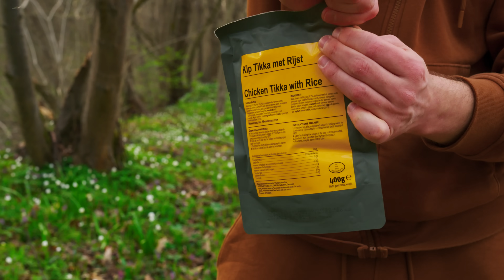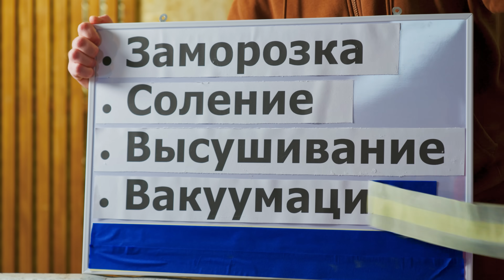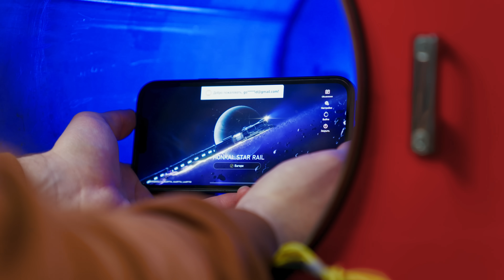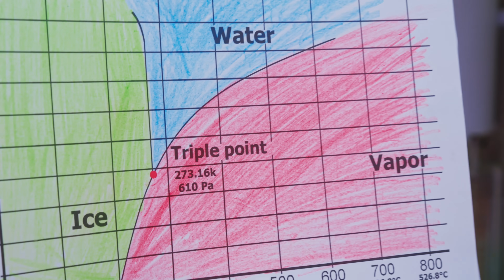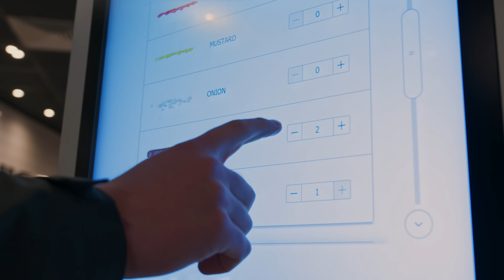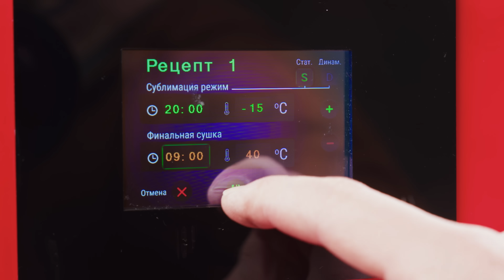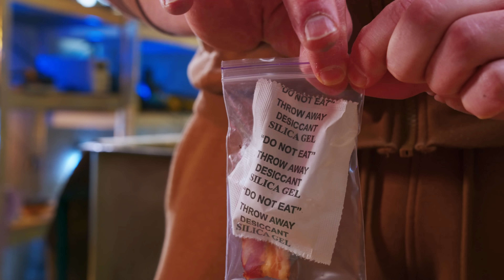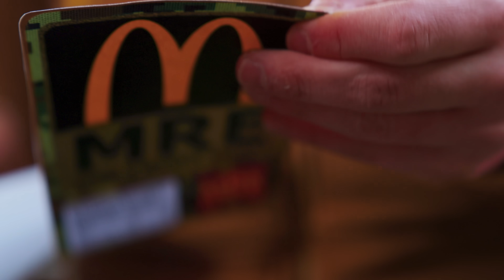СУХПАЕК ОТ McDonalds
Первая годовщина Honkai: Star Rail! Получите 20 прыжков бесплатно

Реклама. COGNOSPHERE Ltd. РНН 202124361E. Erid:LjN8K13vs